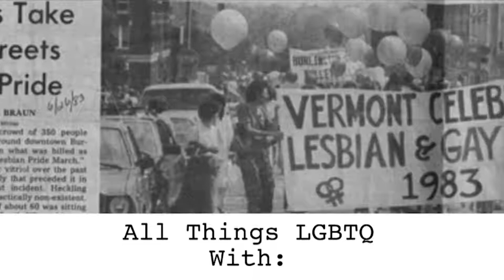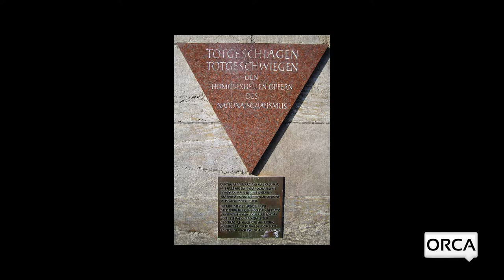All Things LGBTQ - News 1/29/19